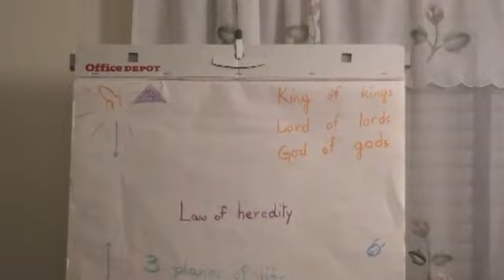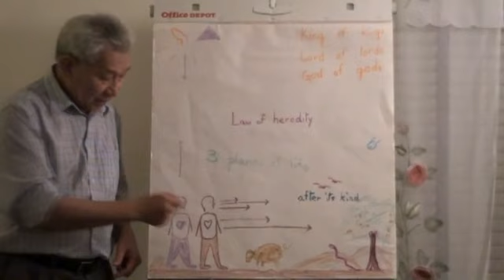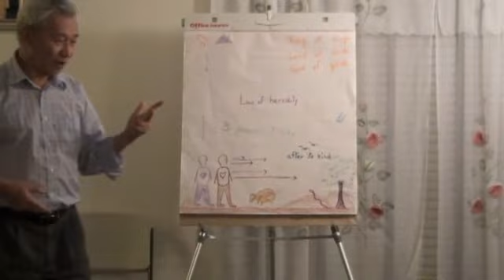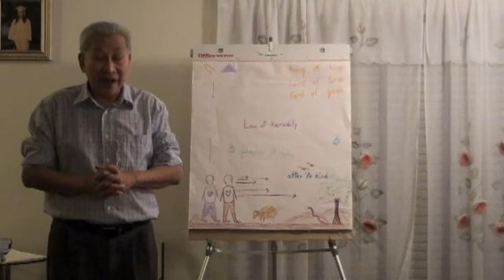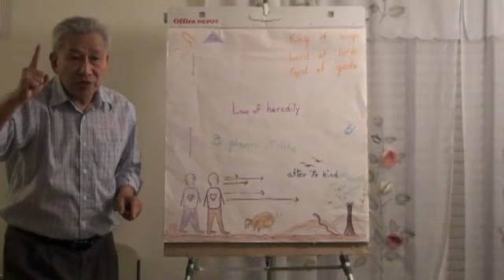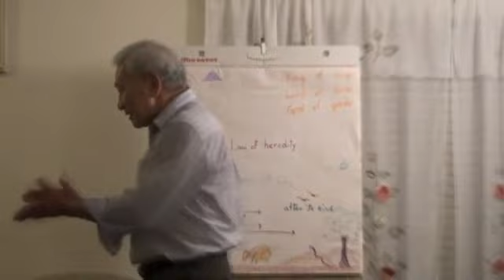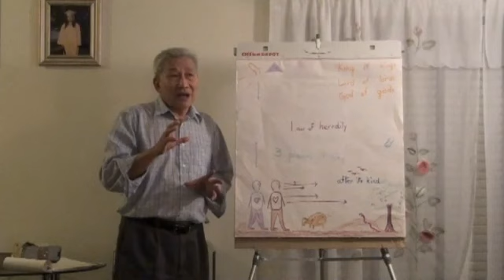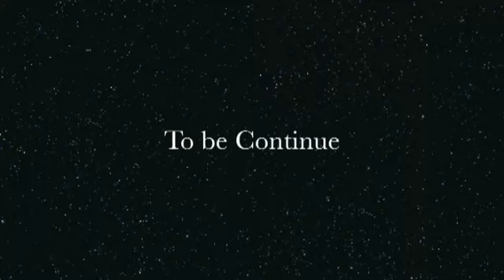3 plans of life by Dr. Thein Htay.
3 plans of life by Dr. Thein Htay.